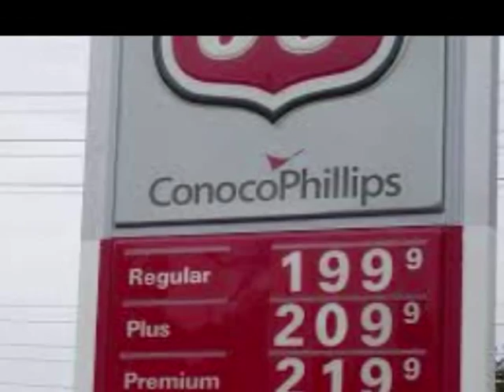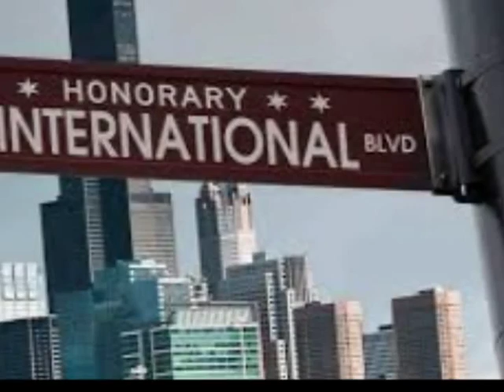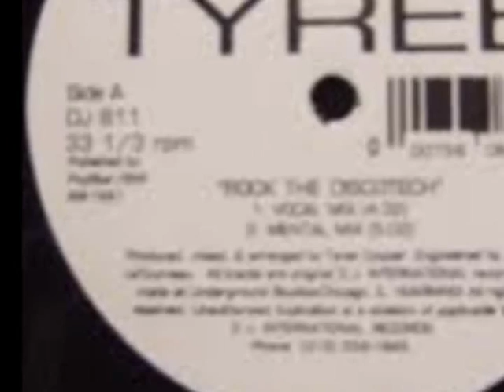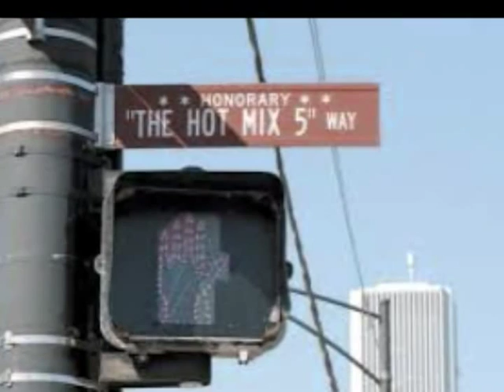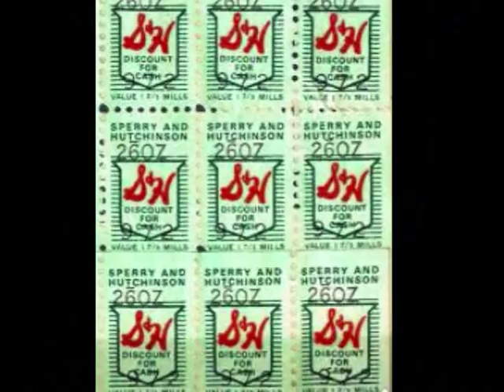Old School House Heads vs Voices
Old School House Heads tribute to Chicago house music, and the OSHH brand.feat: Lymuel R Ivester Jr. Derek Smokin Jones Production.